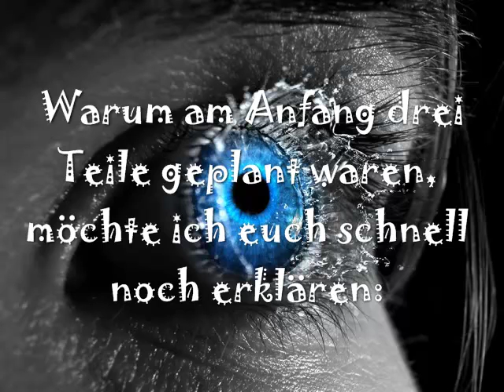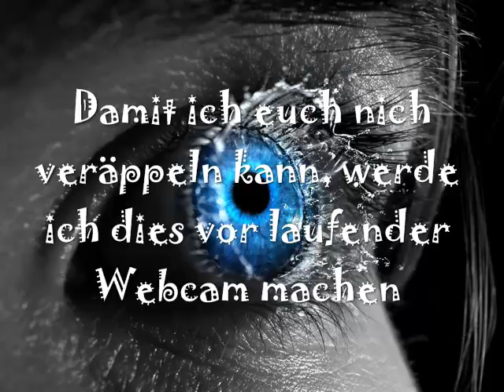Ankündigung des zweiten Teils meines Specials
Wird alles mal wieder im Video erklärt.